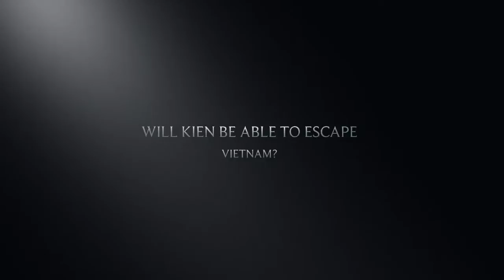The Unwanted by Kein Nguyen (Book Trailer)